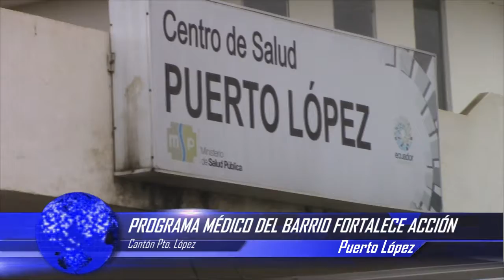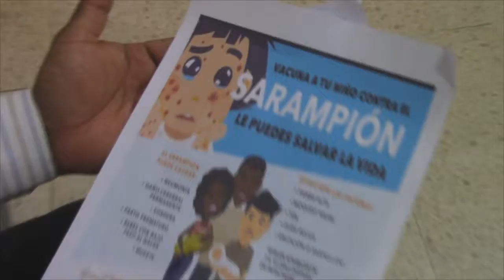ARACELY LINO – PROGRAMA MÉDICO DEL BARRIO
PROGRAMA MÉDICO DEL BARRIO FORTALECE ACCIÓN
CANTÓN PUERTO LÓPEZ